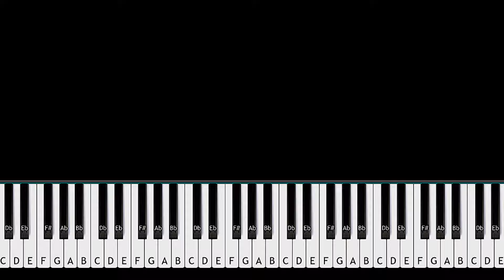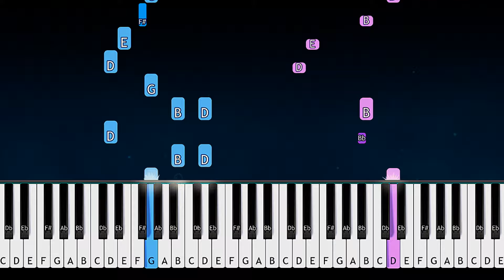Kevin Macleod - Monkey Spinning Monkeys (Piano tutorial)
How To Play  " " Piano Tutorial  played by Will McMillan